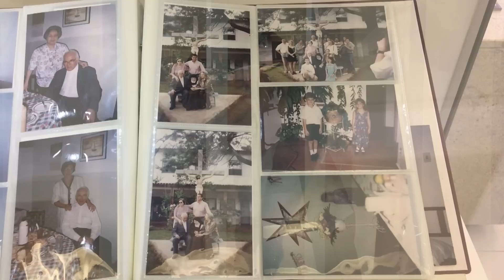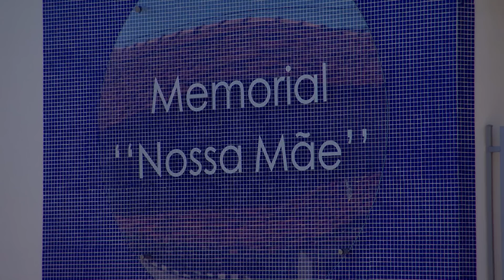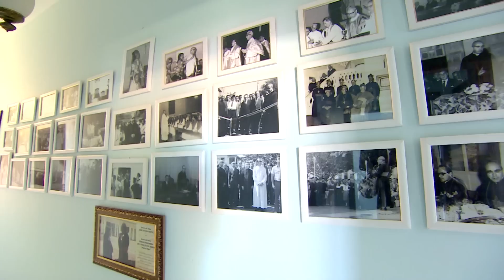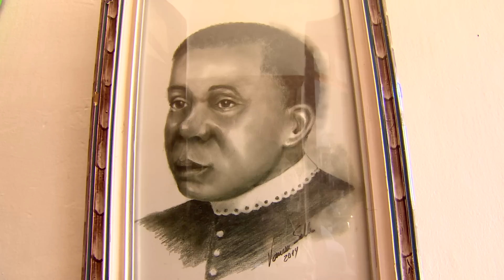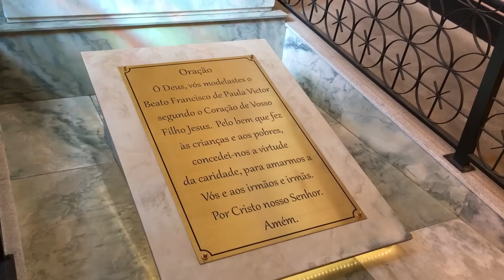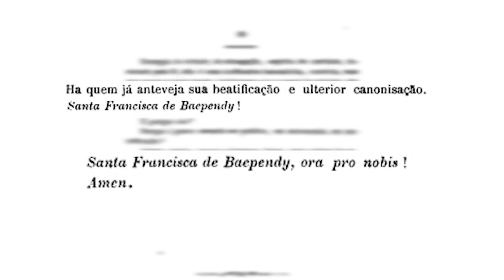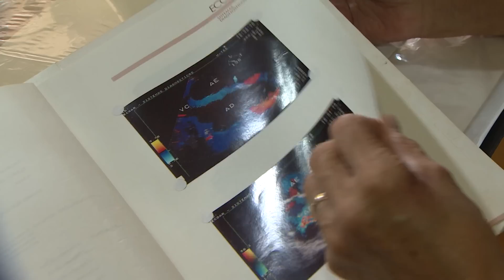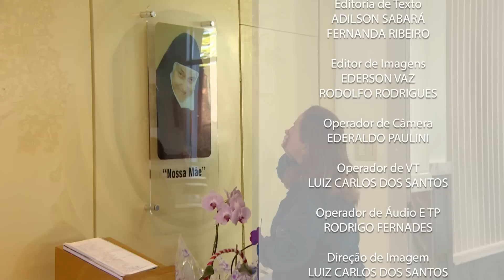Repórter Canção Nova visita a história de um povo de fé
O Repórter Canção Nova te leva para o sul de Minas Gerais. Terra de santos, de gente de fé. Um bispo que deixou rastros de santidade. Uma beata leiga e analfabeta a quem até os nobres da corte respeitavam. De ex-escravo a sacerdote, chamado de santo em vida. Uma freira de clausura que se tornou 'Mãe' de uma cidade.

Essas são as histórias de dois beatos, um servo de Deus e de uma venerável da nossa igreja.

Candidatos a santos de uma única diocese, a de Campanha.

Vamos juntos nessa visita por entre as montanhas gerais do estado mineiro?

Deus abençoe!